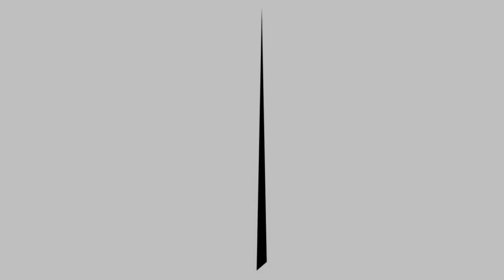From the Bridge - Ep. 37 - Krista Massey - What Buyers Want to See From Sellers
This week, Rick proposes a possible solution to the long-term financing crisis of College Athletics. He calls Krista Massey, one of the top executives in the corporate arena, to discuss what buyers want to see from sellers. And as always, he shares another delicious edition of ‘On The Road With Rick’.

Analog Advice In a Digital World: